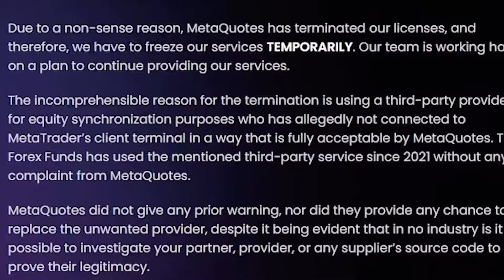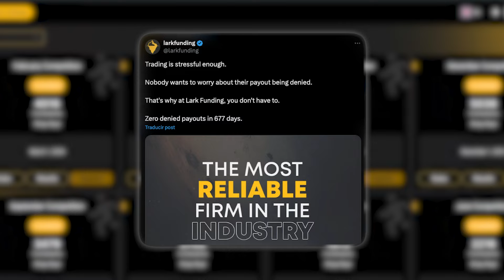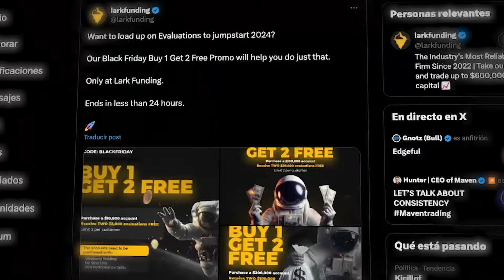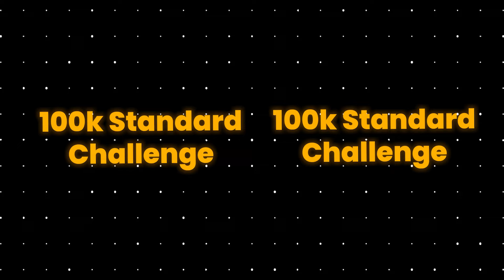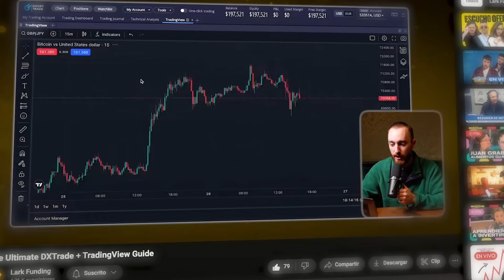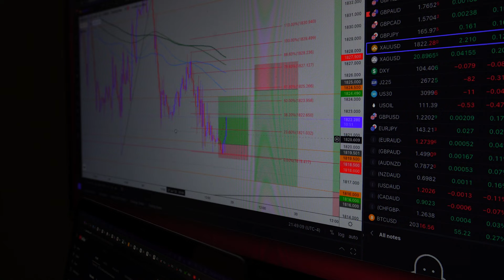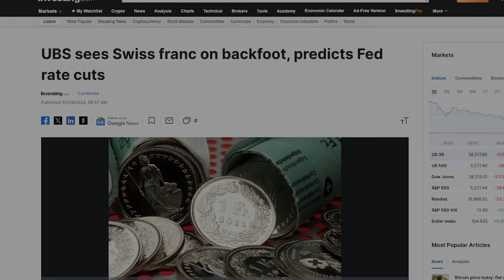Lark Funding Turns 2!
We've officially been operating for 2 years! And we couldn't have gotten here without your support. To celebrate, our Buy 1 Get 2 Free promotion is back!

Here's how it works:

- Buy a fully loaded $10K Challenge & receive 2 standard, $5K Challenges.
- Buy a fully loaded $100K Challenge & receive 2 standard, $50K Challenges.
- Buy a fully loaded $200K Challenge & receive 2 standard, $100K Challenges.

Some notes:

- Applies to only DXTrade accounts.
- Use code 2YEAR.
- Runs June 1st-June 5th
- All bonus accounts will be sent when the promotion ends.

TIMESTAMPS:
0:00 - We're Now 2!
2:38 - A Special Promo
4:52 - But Wait, There's More!